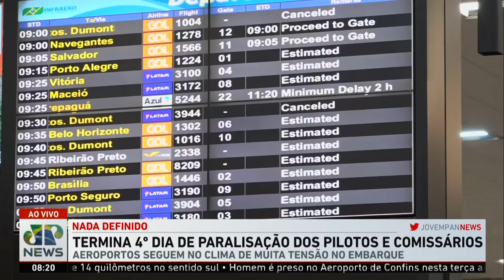Saiba como está o aeroporto de Congonhas após quarto dia de greve dos aeronautas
O aeroporto de Congonhas, em São Paulo, está movimentado após o quarto dia da greve dos pilotos e comissários de voo. A reportagem da Jovem Pan News traz um balanço do momento.